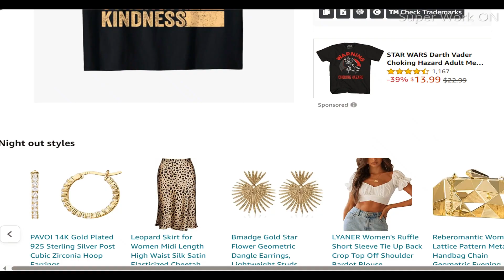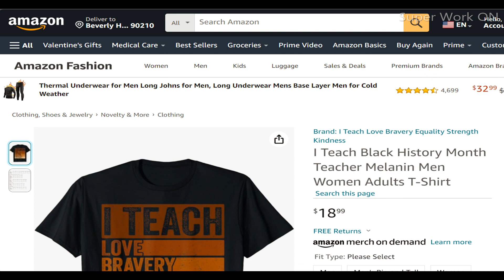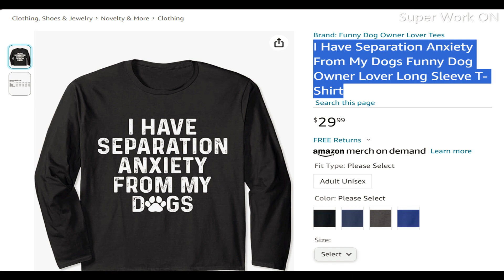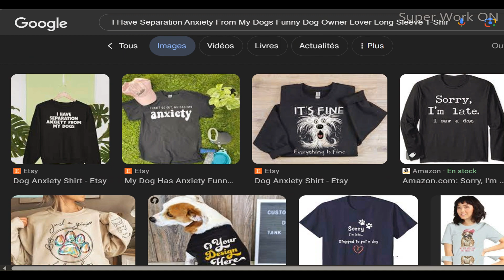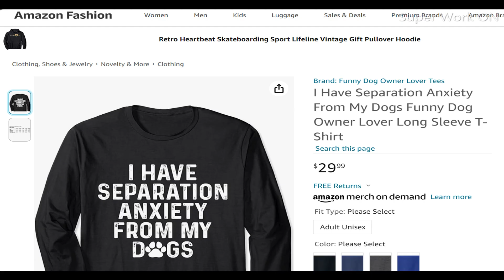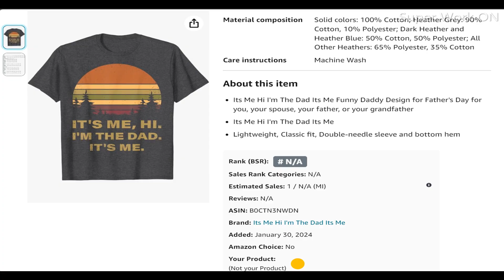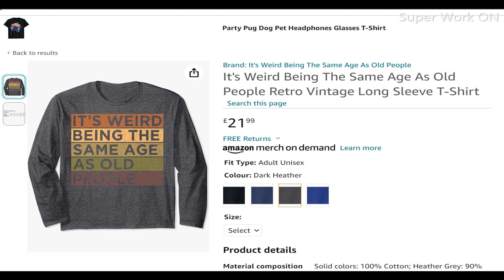Discover Trend Shirt for Merch by Amazon on SELL THIS NOW - and Start Work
NICHE RESEARCH AMAZON SHIRT